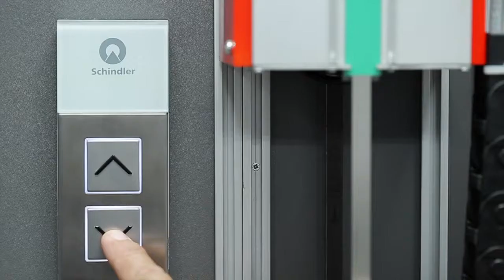Schindler Employees – 57’000 Stories: Rocky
Everyone at Schindler has their own unique story, but regardless of the circumstances that have led them to Schindler, they are all united by a single passion. This is Rocky's story.